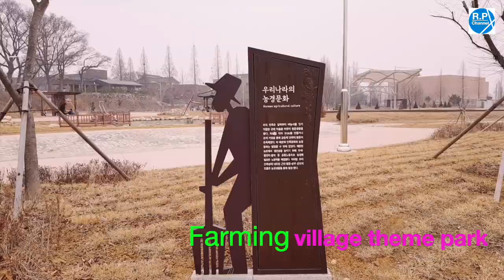One of the old Catholic church in Dangjin-si South Korea.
Hapdeok catholic church was the first catholic church to be built in Chungcheong-do. It was originally founded as Yangchon Catholic church in 1890 and was relocated to Hapdeok-ri, Hapdeok.eup Dangjin South Korea and renamed Hapdeok Catholic church 1899. Hapdeok played a central role in spreading Catholicism in the Naepo area immediately after the establishment of the Korean Catholic church. Even during the period of persecution, the number of Catholics continued to increase. The area produced the largest number of martyrs in the country. After the end of the long persecution, The new Hapdeok Catholic church was built on the site where many Catholics had been executed.  Hapdeok catholic church whose exterior looks like a faithful prayer has come to bear the fruits of martyrdom, having  produced the largest number of priests in the country and become the seat of the Catholic Diocese of Daejeon.